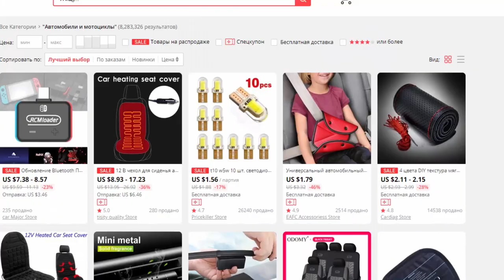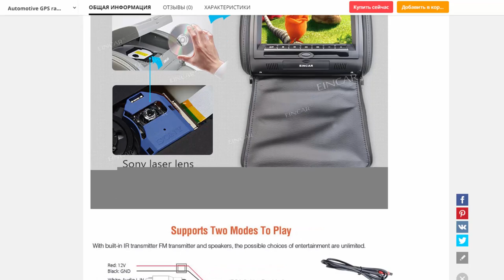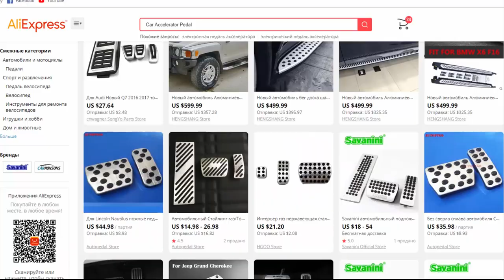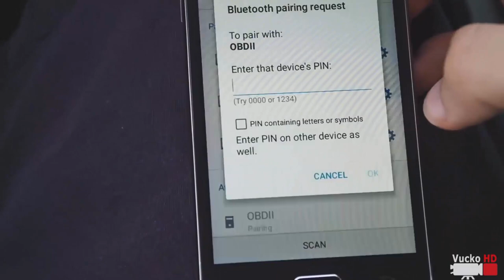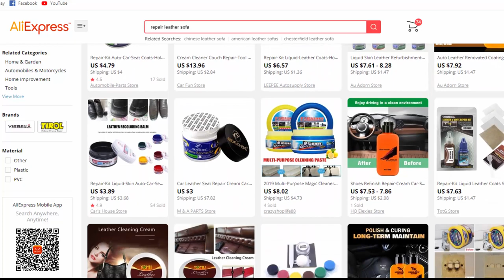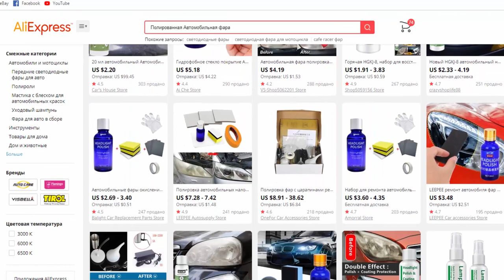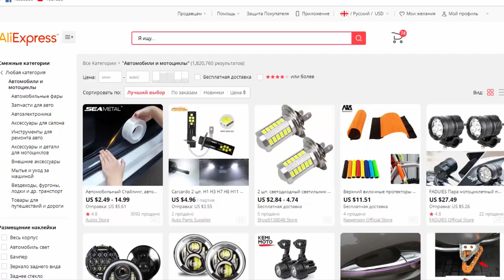НЕВЕРОЯТНЫЕ АВТОТОВАРЫ ИЗ КИТАЯ. КРУТЫЕ, ПОЛЕЗНЫЕ ВЕЩИ НА АЛИЭКСПРЕСС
НЕВЕРОЯТНЫЕ АВТОТОВАРЫ ИЗ КИТАЯ. КРУТЫЕ, ПОЛЕЗНЫЕ, НУЖНЫЕ ВЕЩИ НА АЛИЭКСПРЕСС